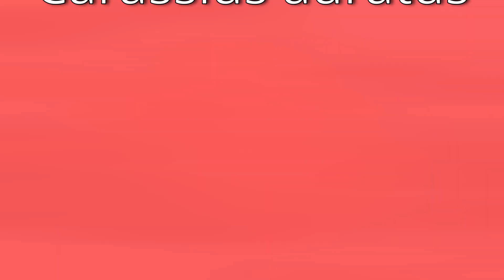Do Goldfish Really Have Three Second Memory?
There has long been a myth that Goldfish have awful memory. This myth has been pushed for so long that various countries even have differing amounts of time, ranging from three seconds to even ten.

So do Goldfish REALLY have bad memory?